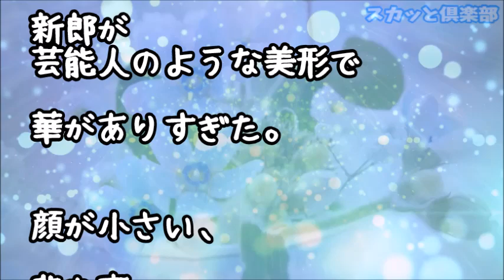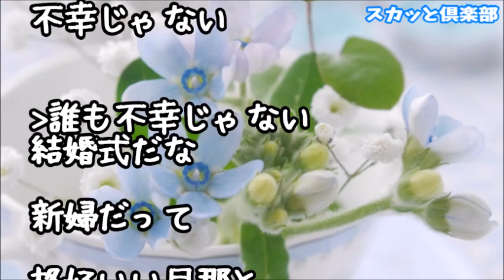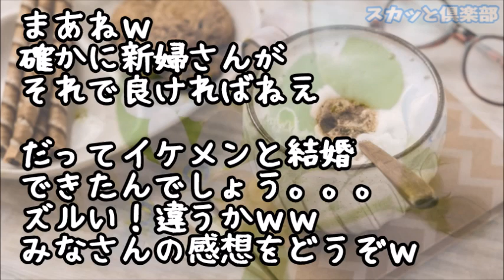【修羅場】芸能人のような新郎はスタイルもモデル並で華があった！なので終始新婦は蔑ろにされてた…さらに新郎がキスしたら女性客のよくわからん悲鳴があがるほどだったが新婦は…ｗ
●引用元
▽記事